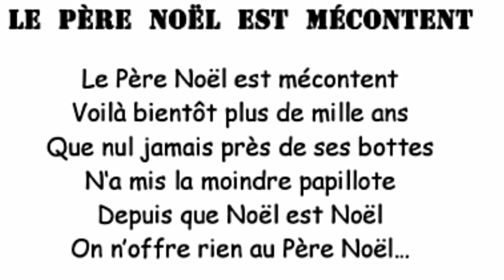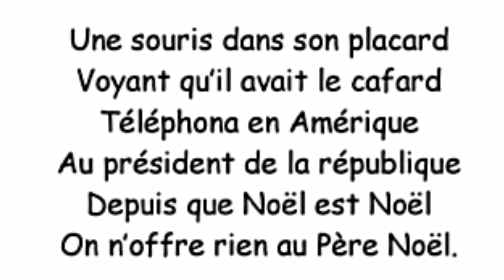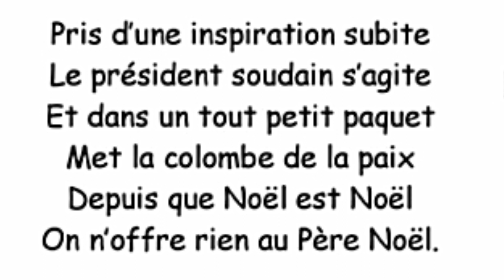le père Noël est mécontent